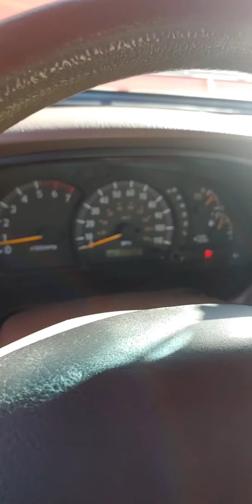sounds like a Toyota